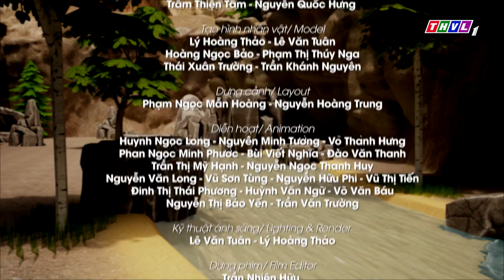CUỘC PHIÊU LƯU CỦA SINBAD (Phần 1) - Tập 4 | Kho Tàng Phim Cổ Tích 3D - Cổ Tích Việt Nam Mới Nhất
CUỘC PHIÊU LƯU CỦA SINBAD | Kho Tàng Phim Cổ Tích 3D - Cổ Tích Việt Nam Hay Mới Nhất 2023